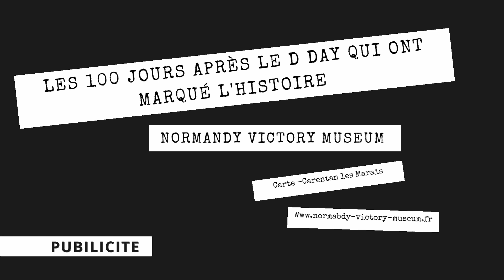Les témoins de l'histoire au musée au Normandy Victory muséum, le harnais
Découvrez l'histoire fascinante des objets de la Seconde Guerre mondiale exposés dans les musées de Normandie avec D-Day Live. Dans cette vidéo courte, plongez au cœur des artefacts historiques qui ont marqué l'un des événements les plus significatifs du XXe siècle. Du matériel militaire aux objets du quotidien des soldats, chaque pièce raconte une histoire unique de courage et de sacrifice. Suivez-nous dans cette exploration immersive et émouvante à travers les trésors conservés dans les musées de Normandie, berceau du célèbre débarquement du D-Day. Rejoignez-nous pour un voyage dans le temps, où le passé reprend vie et où les souvenirs de la guerre se dévoilent à travers des objets authentiques et poignants.